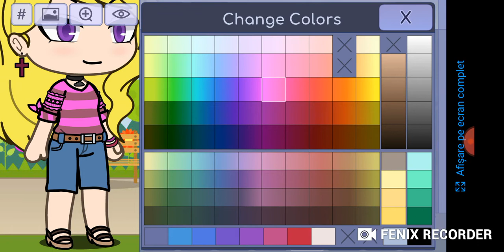oc pentru Elena David